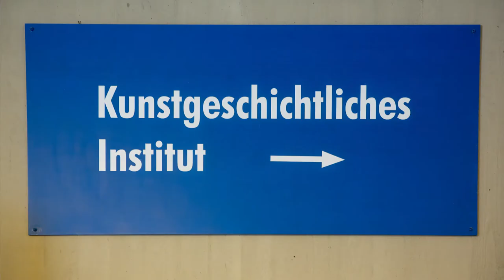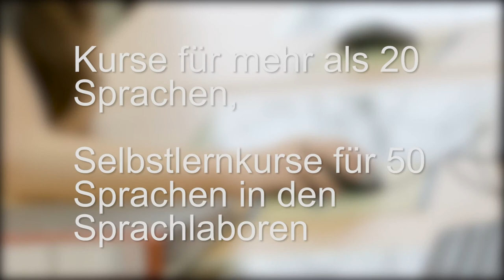Campustour - Station #1: Die Kollegiengebäude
Begleiten Sie Julia durch das Universitätszentrum und die Kollegiengebäude rund um den Platz der Weißen Rose. Neben einem Eindruck von den Gebäuden und Lern- und Lehrräumen erfahren Sie auch, was es mit Zeitangaben an der Universität auf sich hat. Werfen Sie in diesem Video ein Blick mitten ins Herz der geistes- und sprachwissenschaftlichen Kollegiengebäude der Uni Freiburg.

Film und Produktion:
Robert Wolf

Eine Produktion des Medienzentrums der Universitätsbibliothek Freiburg für das Service Center Studium